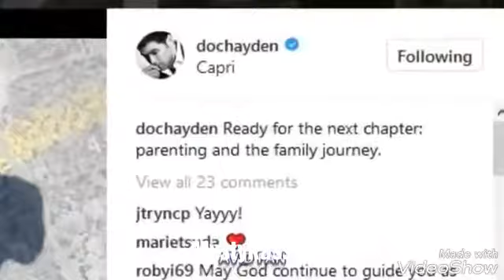Scarlet Snow Hinde Gusto Sa Apelyedong Kho. Bakit Kaya?